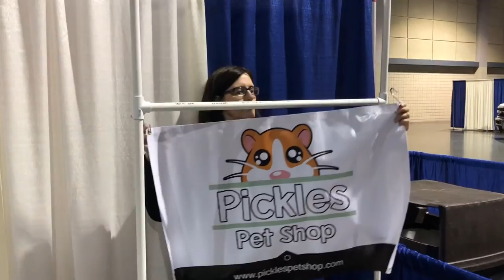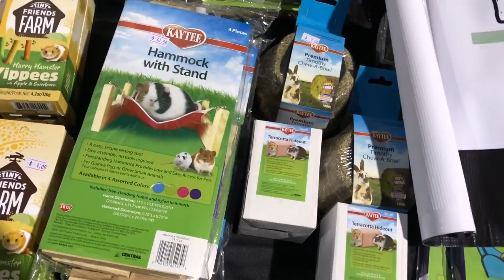SETTING UP MY PICKLES PET SHOP BOOTH AT THE PET EXPO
Come see me this weekend, November 3rd and 4th 2018, at the Great KC Pet Expo!